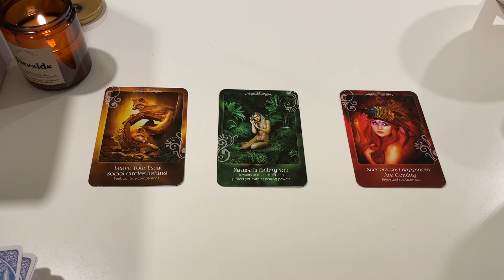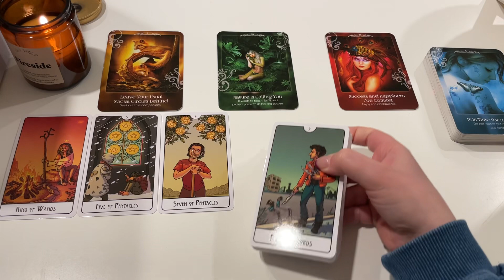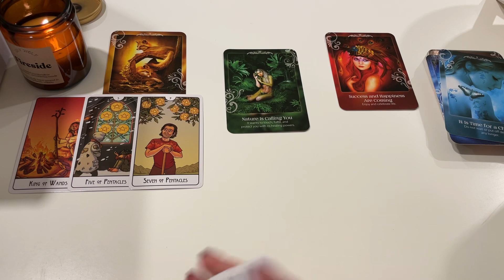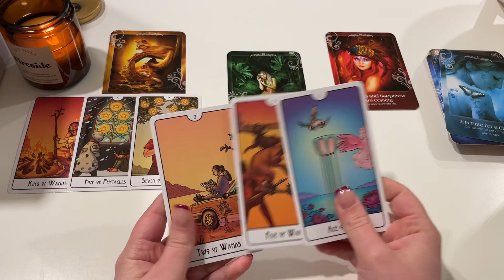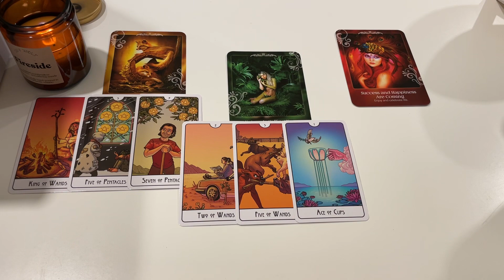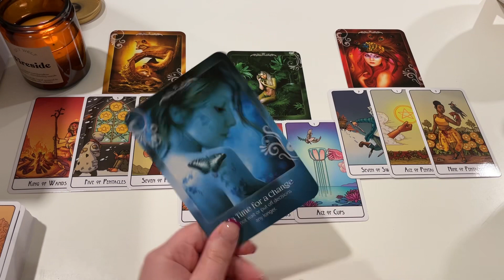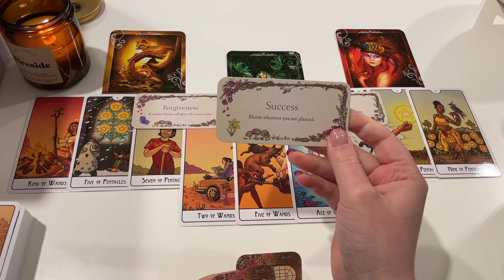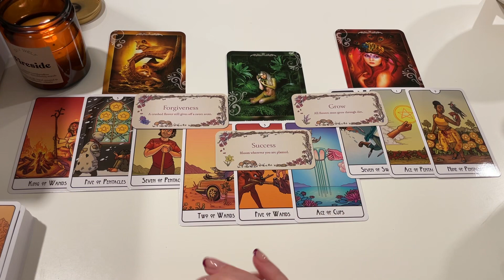ARIES December 2023 ❄️ 3 Things Happening For YOU This Month!